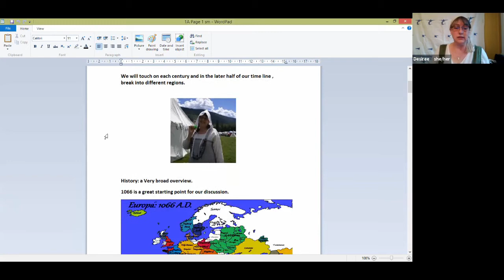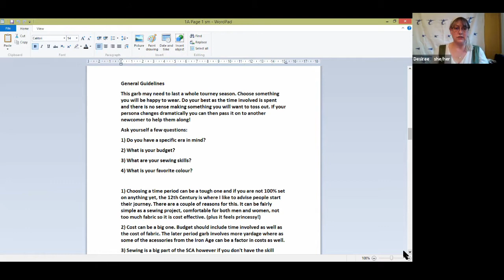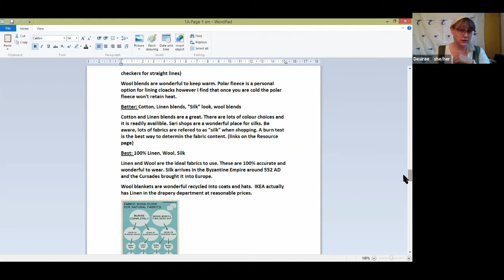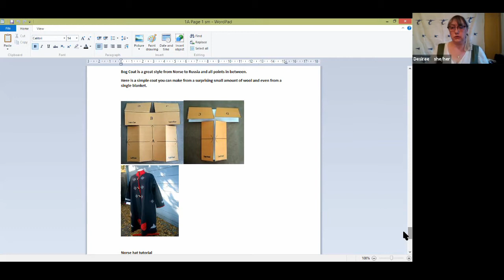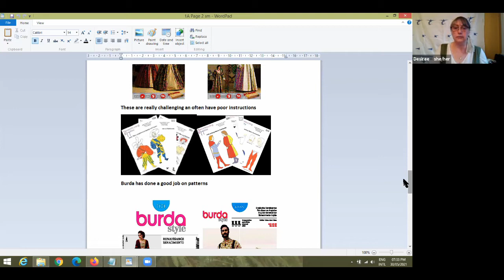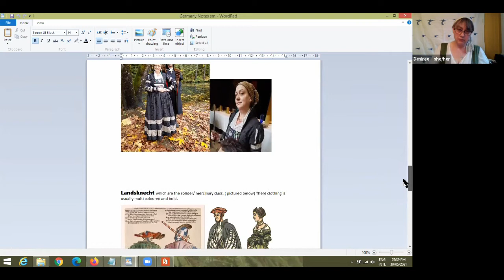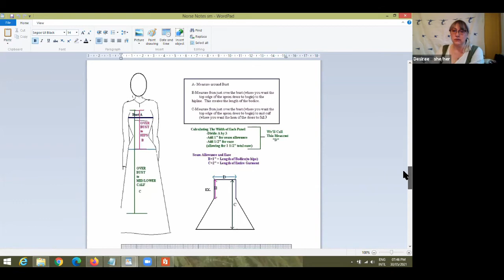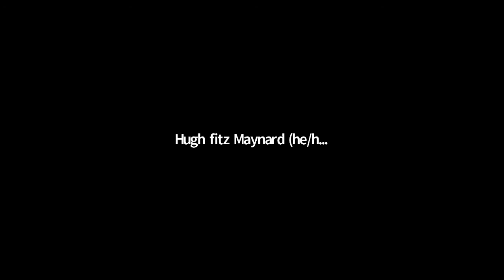Lions Den Episode 30: Beginner Costuming for Anybody and Every Body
Class by: Mistress Desiree Aurelia Chiarestella, OP
A brief look at the clothing through our general SCA time period. This will be a broad overview and introduction so you can dress in a period style while you learn and discover what truly speaks to your heart!
This event is held and managed by Barony of Lions Gate, a branch of the Society for Creative Anachronism, Inc. and is considered the official presence of this group here. Questions regarding its content should be directed to or to . Any discrepancies between the electronic version or any information and the printed version that is available from the originating office will be decided in favour of the printed version.
Please note that, by participating, you are agreeing to be
videotaped and granting permission to have the video posted to SCA Social Media Channels.